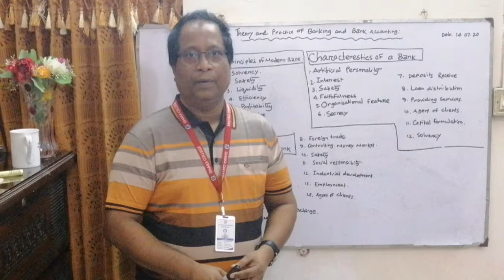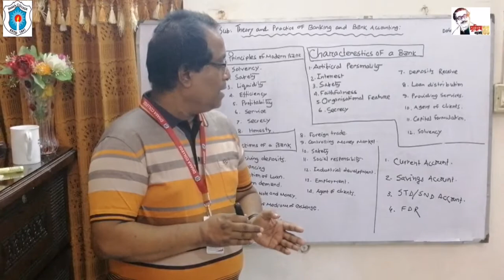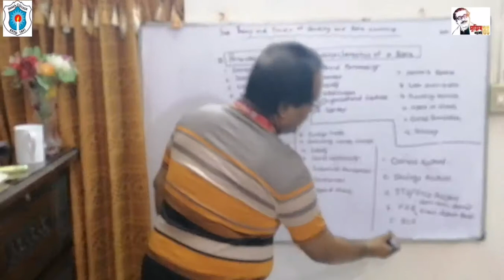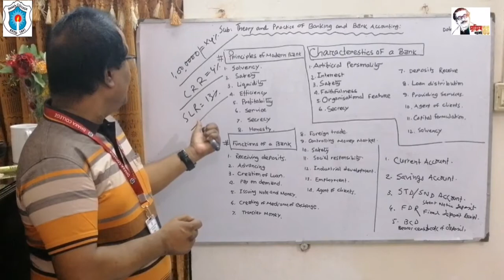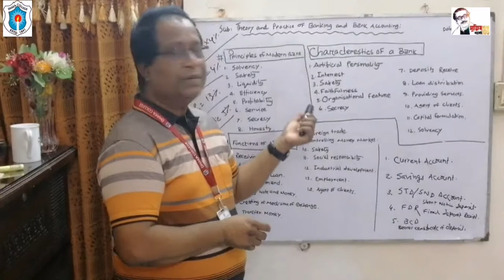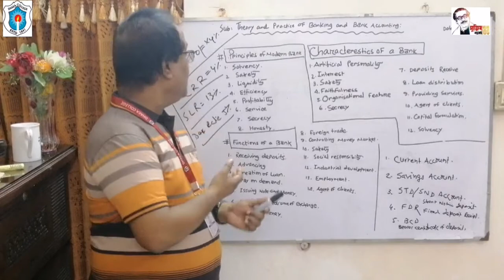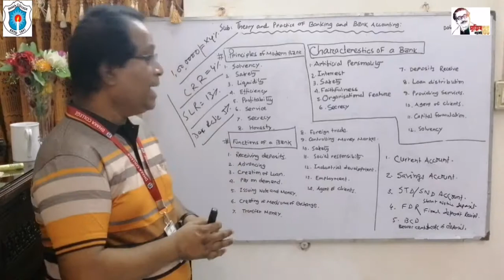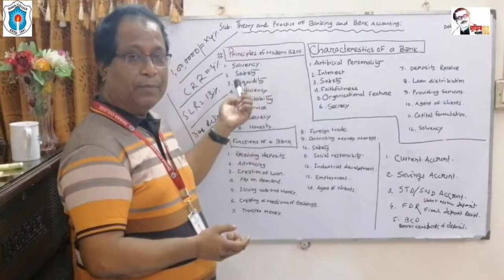BBA 3rd Year Accounting,sub:Theory and practice of Banking and Bank Accounting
Md.Shawkat Ali
Associate professor ,Accounting
Dhaka college,Dhaka